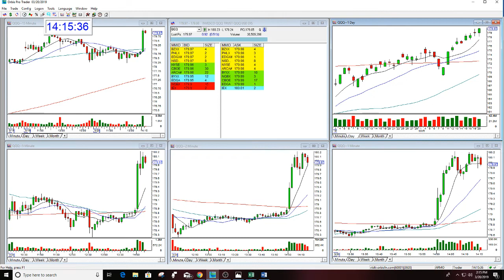QQQ REVIEW 3-20-2019